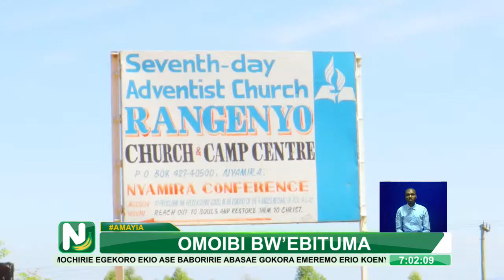Mwizi Auliwa na Wanakijiji Baada ya Kupatikana Akiiba Mahindi